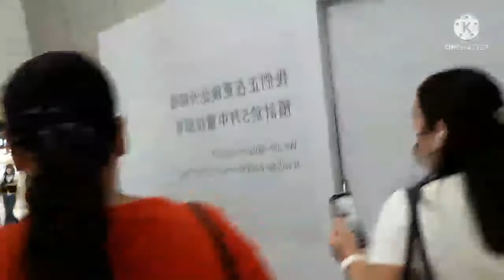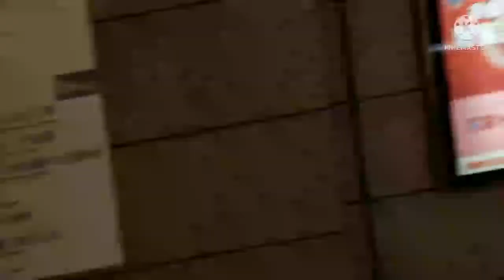Part 2 sky100